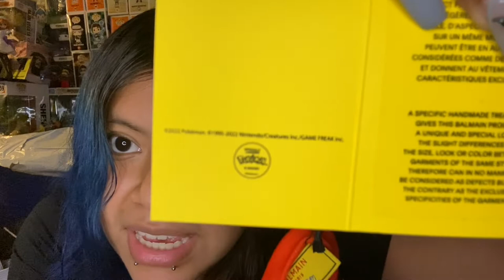Balmain x Pokémon: Leather Card Holder & Sweatshirt Unboxing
POKÉMON! GOTTA CATCH THEM ALL!